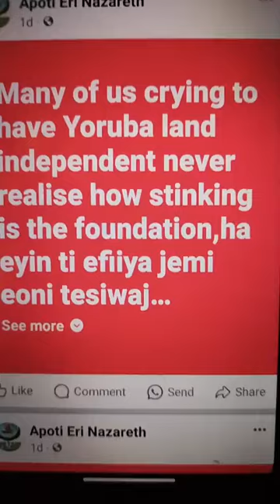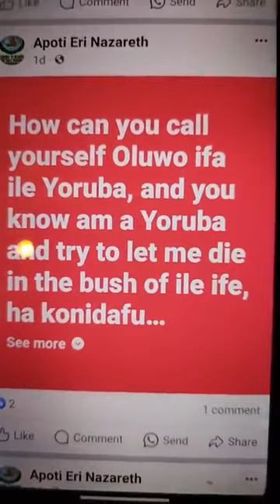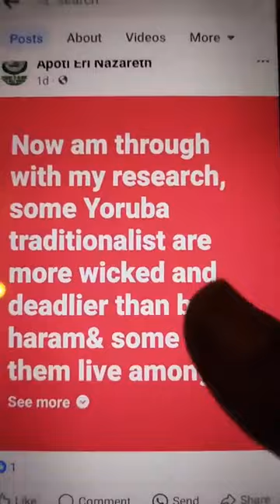Apoti Eri Nazareth, Obaelaifa